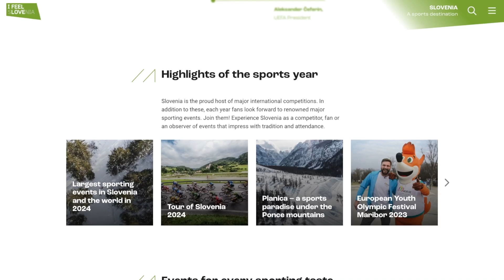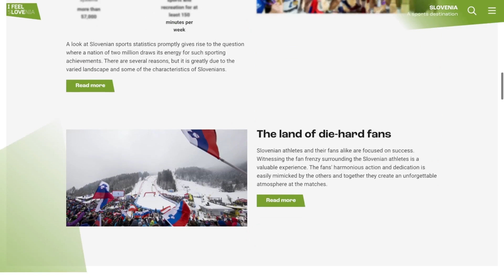Novo spletno mesto Slovenija - športna destinacij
Novo spletno mesto Slovenija - športna destinacija je stičišče športa in turizma

Spletno mesto združuje informacije o organizaciji športnih priprav in športnih dogodkov, prireditev in tekmovanj vseh rangov ter možnostih rehabilitacije in preventive za športnike. Ob predstavitvi športnih prireditev vabi k raziskovanju slovenske turistične ponudbe tudi navijače.

Slovenija ima športno srce. Je dežela vrhunskih športnikov, ki posegajo po medaljah na najvišjih nivojih. Kdor jo obišče, vzljubi njeno naravo, športni značaj in zmagovalno miselnost. Na zelenem igrišču Evrope najdete prizorišča odmevnih športnih zgodb, razgiban poligon za priprave in rehabilitacijo vrhunskih športnikov in športnih ekip, znanje in izkušnje organizatorjev odmevnih tekmovanj. Tu se lahko zanesete na povezanost športnih prizorišč z nastanitvami, primernimi za športnike, ter z zdravilišči in rehabilitacijskimi centri, v katerih delujejo vrhunski strokovnjaki športne medicine. Prednost Slovenije je bližina vseh zmogljivosti za kakovostno izvedbo športnih priprav, tekmovanj in različnih športnih prireditev. Profesionalno podporo pri organizaciji ponujajo panožne športne zveze in druge športne organizacije in agencije.

Vse, kar potrebujejo športniki in organizatorji, sedaj združuje in predstavlja novi športni portal Slovenske turistične organizacije. Spletno mesto Slovenija - športna destinacija je razdeljeno na tematske sklope:  Športne priprave, Športni dogodki, Športne konference, Športna rehabilitacija in Šport nas inspirira. Uporabnikom je  na voljo v slovenskem in v angleškem jeziku.

Spletno stičišče športa in turizma na enem mestu ponuja konkretne informacije o lokacijah športnih prizorišč s specifično opremo za posamezne vrste športa. Ponuja tudi nabor primernih nastanitev za športne priprave in ostalih prizorišč v okolici izbrane lokacije. Izbirate lahko med destinacijami po vsej Sloveniji, ki so s svojimi naravnimi danostmi primerna športna izbira 365 dni na leto.

Zainteresirane športne agencije, klubi in drugi organizatorji športnih priprav se lahko preko portala neposredno povežejo z ustreznimi partnerji v Sloveniji. Spletno mesto ponuja direktne kontakte specializiranih športnih agencij in panožnih športnih zvez, s katerimi se lahko organizatorji med drugim posvetujejo o izvedbi pripravljalnih tekem z ustreznimi nasprotniki. Na voljo so tudi kontakti športnih namestitev.

Zgodbe vrhunskih športnikov, ambasadorjev slovenskega turizma ter predstavitev nekaterih evropskih in svetovnih prvenstev, ki so potekala ali bodo potekala v Sloveniji, dodatno dokazujejo, da je Slovenija odlična športna destinacija.

Poleg Slovenske turistične organizacije so pri projektu sodelovali partnerji Ministrstvo za gospodarstvo, turizem in šport, Olimpijski komite Slovenije in Združenje športnih centrov Slovenije. Novo spletno mesto povečuje prepoznavnost Slovenije kot destinacije športnega turizma in z neposrednim povezovanjem povpraševanja in ponudbe pomembno podpira nadaljnji razvoj Slovenije kot vrhunske športno-turistične destinacije.